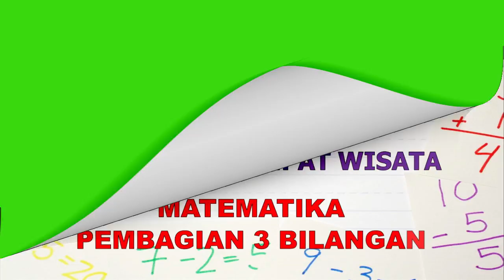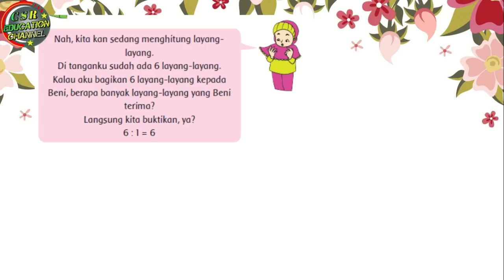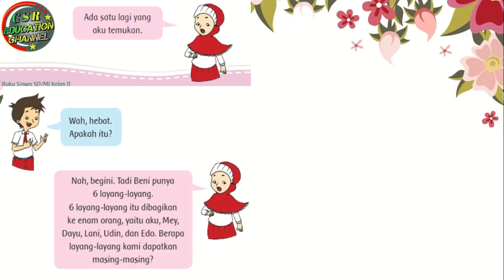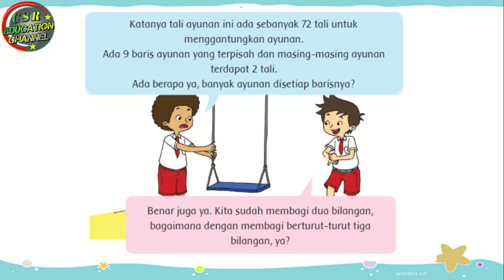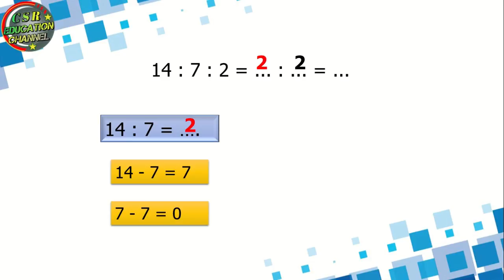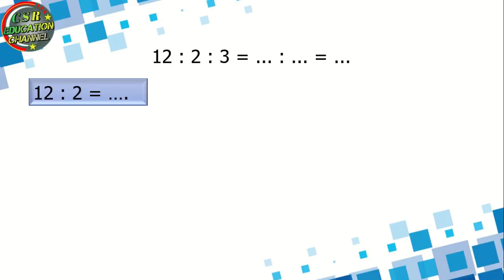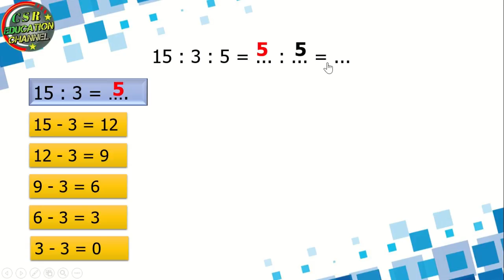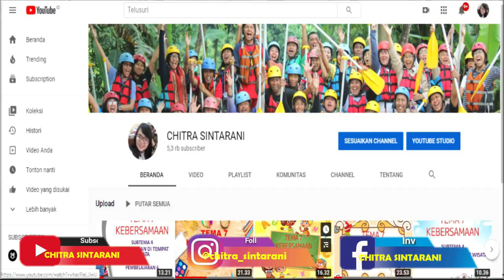Matematika Pembagian 3 Bilangan Kelas 2 Tematik : Tema 2 Subtema 4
Subtema 4 Bermain di Tempat Wisata
Muatan Pelajaran : Matematika "Pembagian Tiga Bilangan"